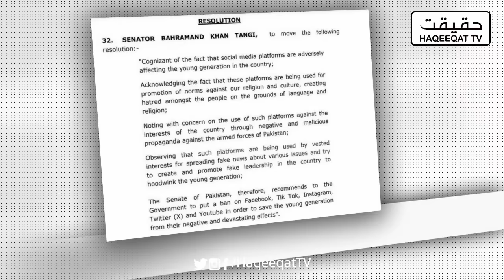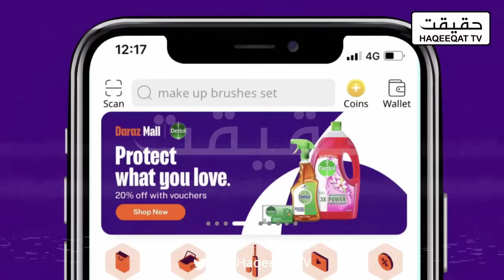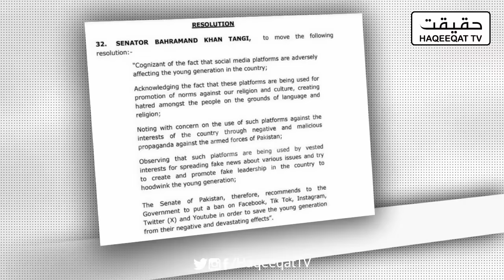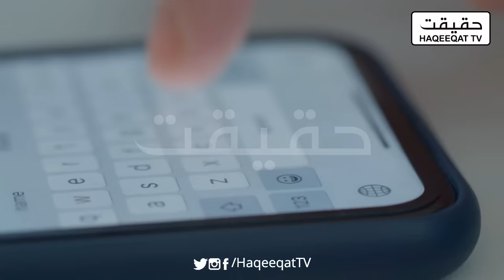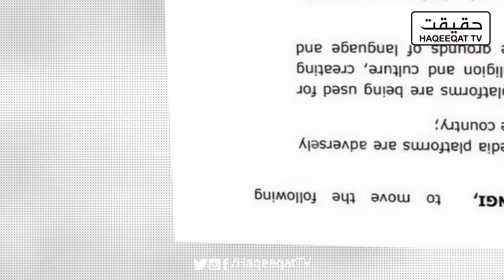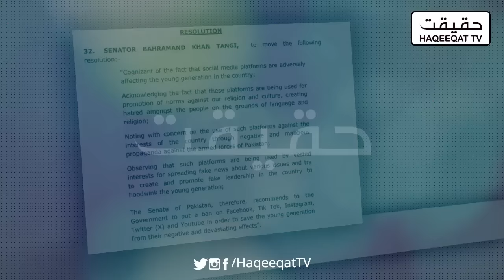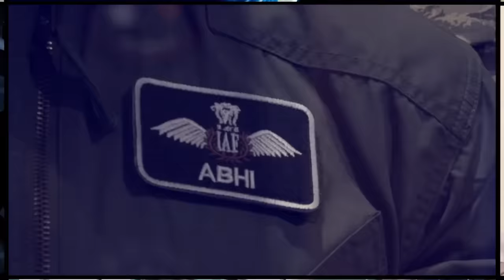Radhika and Anant Ambani's Grand Wedding Related to Pakistan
As the glittering wedding of Radhika and Anant Ambani captures global attention while, a parallel narrative unfolds in Pakistan, where Sarkar crafting new dynamics.